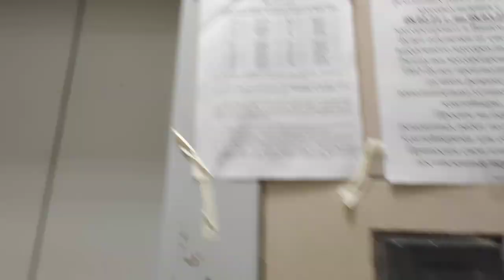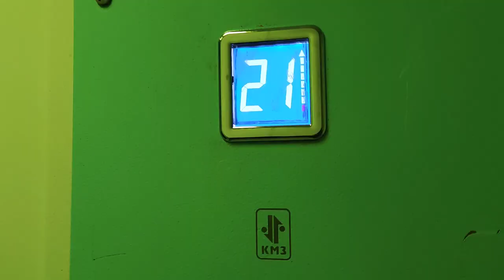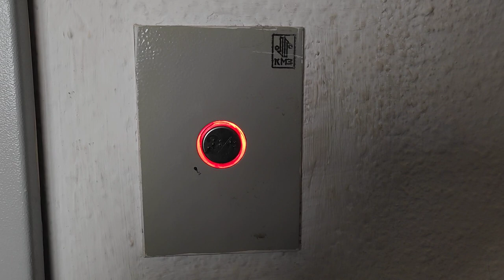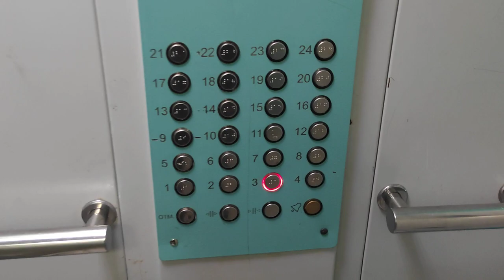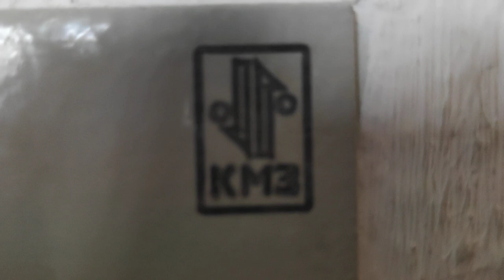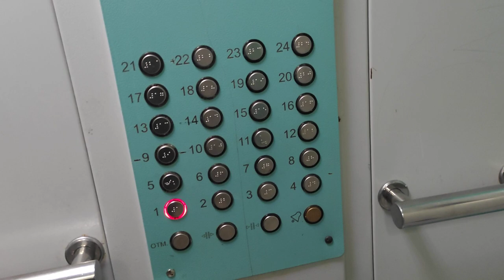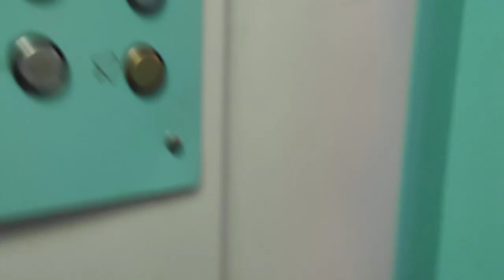(2/3) Лифты КМЗ @ Мкр. Северное Чертаново, 7Б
Снято 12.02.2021 (Xiaomi Mi Note 10 Lite)

Консьерж: есть

Бренд: КМЗ
Страна: Россия
Год: 2011
V=1 м/с
Г-П: 400, 630 кг; 5, 8 чел.